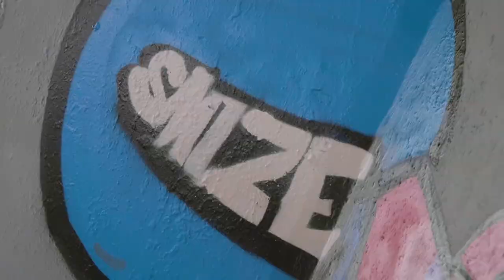Thisisjakartacity in event "TEBET CALLING" Vol.1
Smize Supply Presents:
Tebet Calling.

As it should be, where we were born and raised, Tebet is a big part of SMIZE. Like a Growing media to us that make us keep on growing to expanding the scene big and bigger since day one, we want to give thanks to Tebet District with our way.
“Tebet Calling”. we decided to choose that name to call Graffiti friends from inside and outside Tebet to Paint together and enjoy the ambience,the kind- ness of the people and also enjoying some of Chill - Graffiti Spot.
We also worked together with Tebet District Local Crew such as TMR (East Tebet) , C20 Crew (Bukit Duri) , and some other Local writer to make this Tebet Calling Happen.

Tebet Calling
Artist line up: